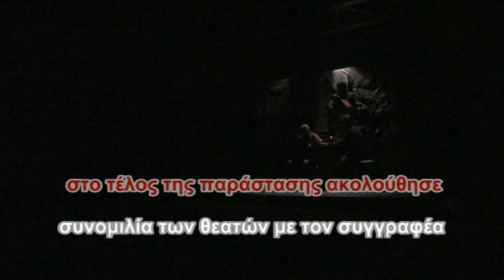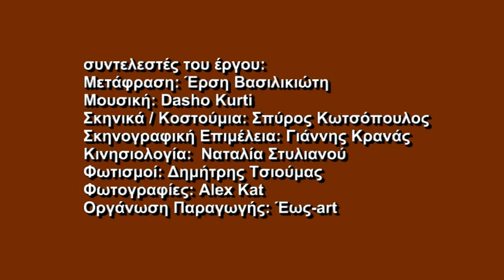"Η λέξη πρόοδος στο στόμα της μητέρας μου ηχούσε πολύ φάλτσα" Ματέι Βισνιέκ συνομιλία με τους θεατές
Η ΛΕΞΗ ΠΡΟΟΔΟΣ ΣΤΟ ΣΤΟΜΑ ΤΗΣ ΜΗΤΕΡΑΣ ΜΟΥ ΗΧΟΥΣΕ ΠΟΛΥ ΦΑΛΤΣΑ του Matei Visniec
Στις 5 Γενάρη 2015 ο συγγραφέας συνομίλησε με τους θεατές
Σκηνοθεσία: του Ηπειρώτη Νίκου Γκεσούλη
ΘΕΑΤΡΟ ΠΡΟΣΚΗΝΙΟ Καπνοκοπτηρίου 8 & Στουρνάρη
ΧΡΟΝΟΣ: Σήμερα, αύριο; Αυτή η ιστορία δεν έχει τέλος!
ΤΑ ΠΡΟΣΩΠΑ:  Ο γιος, ο Βίκμπο, στρατιώτης, νεκρός. Η κόρη, η Ίντα, πόρνη, στην Ιταλία. Ο Πατέρας και η Μητέρα, πρόσφυγες μετά τον εμφύλιο σε μια διαλυμένη χώρα σκάβουν στο δάσος να βρουν το σώμα του γιου τους. Οι παλιοί γείτονες κρύβουν μυστικά και ο Νέος Γείτονας εμπορεύεται οστά...
“Η Λέξη Πρόοδος…” του Ματέι Βισνιέκ βραβεύτηκε το 2009 στο Φεστιβάλ της Αβινιόν.
Μετάφραση: Έρση Βασιλικιώτη
Σκηνοθεσία: Νίκος Γκεσούλης
Μουσική: Dasho Kurti
Σκηνικά / Κοστούμια: Σπύρος Κωτσόπουλος
Σκηνογραφική Επιμέλεια: Γιάννης Κρανάς
Κινησιολογία:  Ναταλία Στυλιανού
Φωτισμοί: Δημήτρης Τσιούμας
Φωτογραφίες: Alex Kat
Οργάνωση Παραγωγής: Έως-art

Παίζουν οι ηθοποιοί:
Γιώργος Μελισάρης
Μαίρη Χήναρη
Θοδωρής Προκοπίου
Ναταλία Στυλιανού
Λεωνίδας Αργυρόπουλος
Γωγώ Βογάσαρη
Σάκης Σιούτης
Χριστίνα Σιώμου
Δημήτρης Κακαβούλας
Νίκος Γκεσούλης

Ο Matei Vişniec Γεννήθηκε στη Ρουμανία το 1956. Σπούδασε Ιστορία και Φιλοσοφία στο Βουκουρέστι, αλλά από πολύ νέος αναζήτησε στη λογοτεχνία έναν χώρο ελευθερίας.